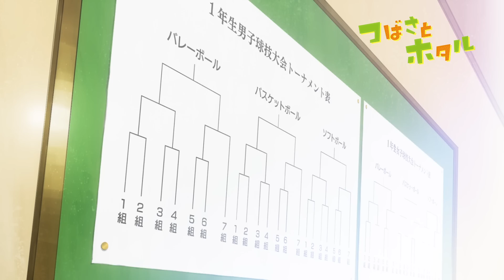「つばさとホタル」第2回 2015年3月13日 放送／春田なな／りぼんオリジナルアニメ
「りぼんフェスタ2014でれんさい第1話をアニメ化して
大好評だった「つばさとホタル」。その先のストーリーが
見たいという声にお応えして、待望のアニメ化♪ おはスタ
で毎週金曜日に放送しちゃうよ！ 絶対チェックしてね！